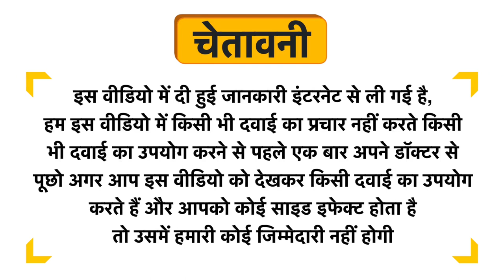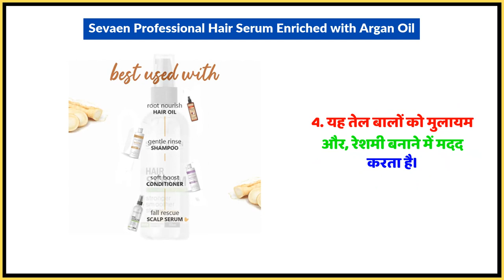Sevaen Professional Hair Serum Enriched with Argan Oil Uses in Hindi | Side Effects | Dose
Sevaen Professional Hair Serum Enriched with Argan Oil Uses in Hindi | Benefits | Side Effects | Dose